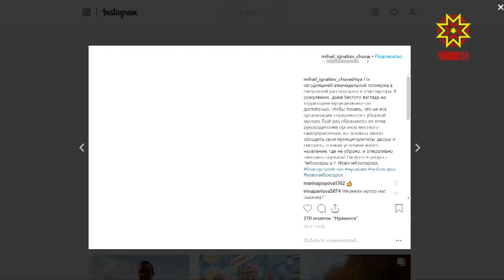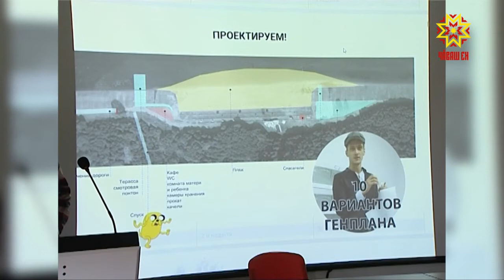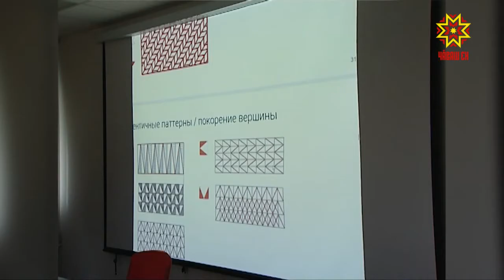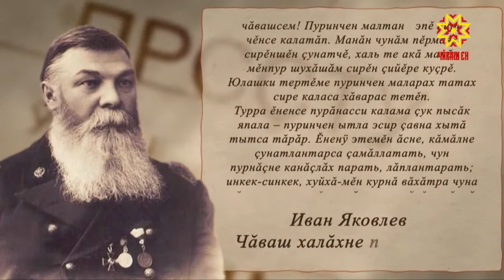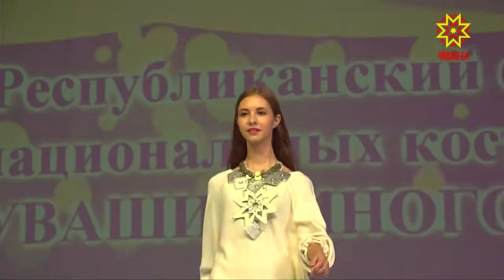Республика 23.10.2018 на русском языке. Вечерний выпуск